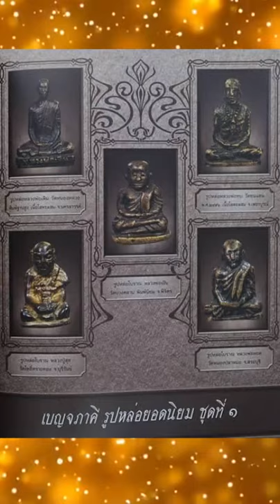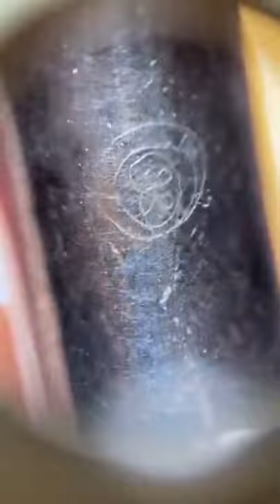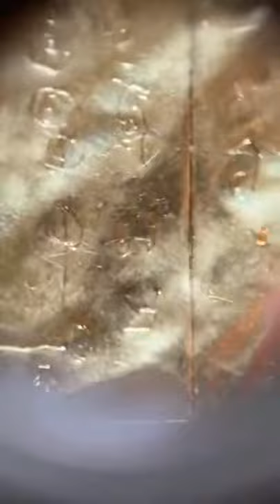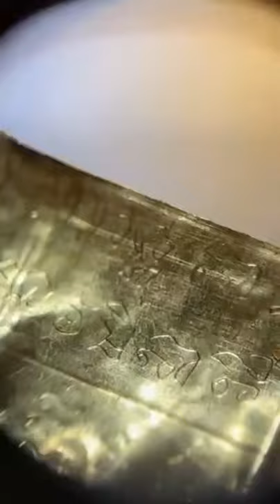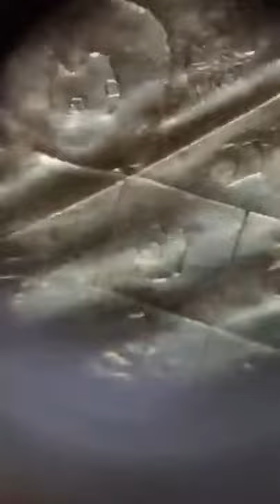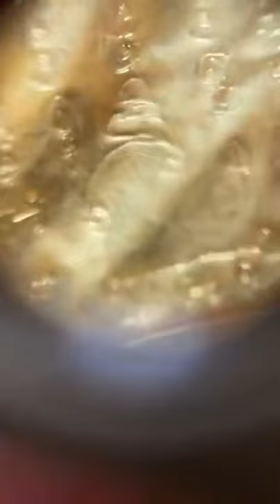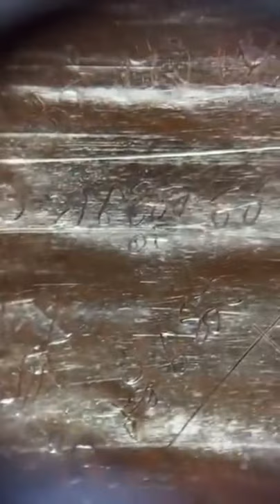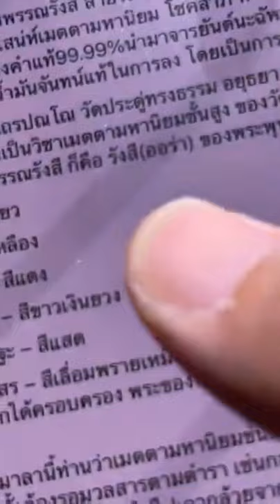🔥แกะตะกรุดหลักล้าน สร้างพระพรหมประสิทธิ์ เสี่ยอั๋น โอกิ ที่สุดแห่งยุค พุทธคุณครอบจักรวาล EP:03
แกะตะกรุดหลักล้าน สร้างพระพรหมประสิทธิ์ เสี่ยอั๋น โอกิ ที่สุดแห่งยุค พุทธคุณครอบจักรวาล

Cr : ติดตามเพจ โดยตรง รับเช่าพระเครื่อง อั๋น โอกิ